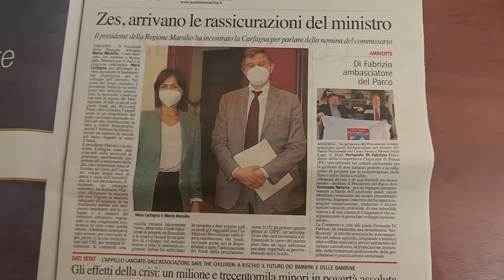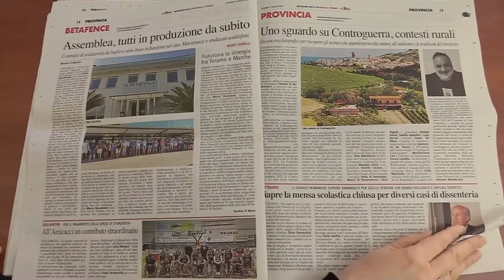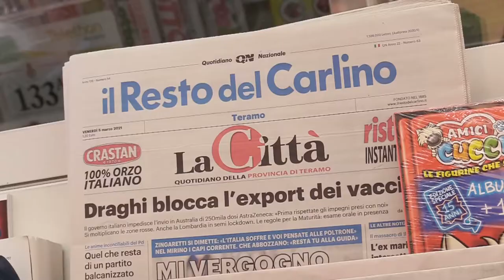La Città Quotidiano compie 15 anni e annuncia novità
La Città, quotidiano della provincia di Teramo, compie 15 anni. Martedì sarà in edicola con un numero dedicato alla festa delle donne